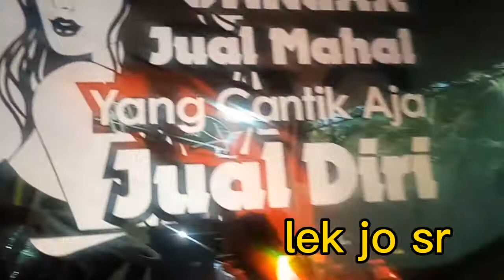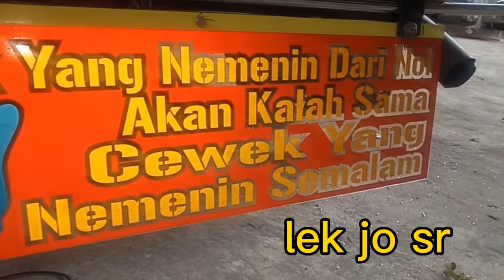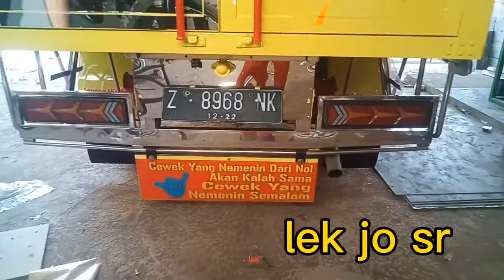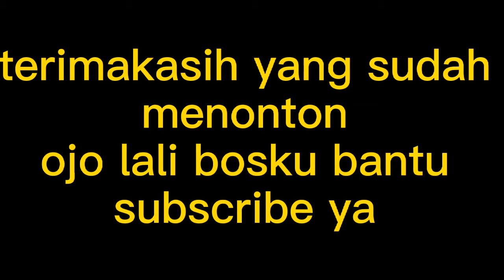modifikasi bok engkel ll karoseri irsyad putra